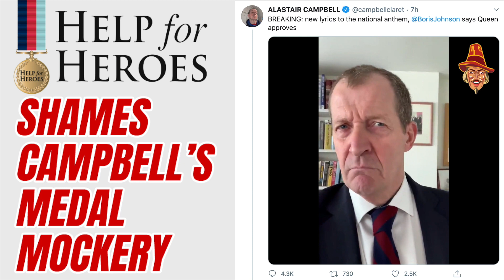Campbell Mocks Servicemen